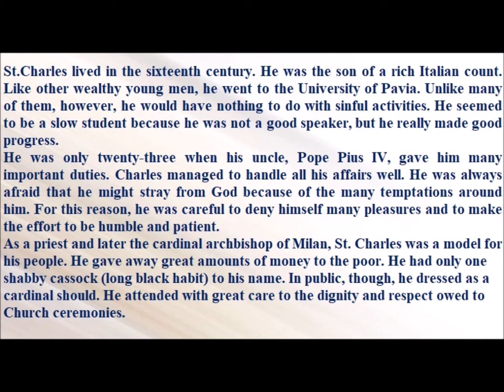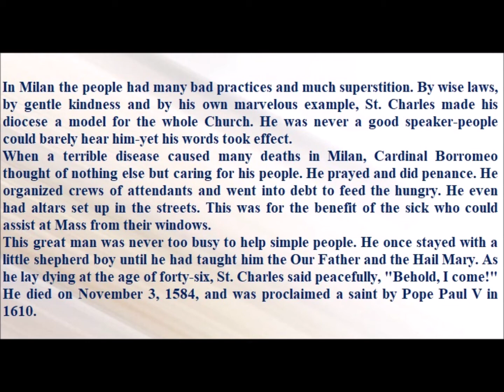Saint of the Day — November 4 - Saint Charles Borromeo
St.Charles lived in the sixteenth century. He was the son of a rich Italian count. Like other wealthy young men, he went to the University of Pavia. Unlike many of them, however, he would have nothing to do with sinful activities. He seemed to be a slow student because he was not a good speaker, but he really made good progress.
He was only twenty-three when his uncle, Pope Pius IV, gave him many important duties. Charles managed to handle all his affairs well. He was always afraid that he might stray from God because of the many temptations around him. For this reason, he was careful to deny himself many pleasures and to make the effort to be humble and patient.
As a priest and later the cardinal archbishop of Milan, St. Charles was a model for his people. He gave away great amounts of money to the poor. He had only one shabby cassock (long black habit) to his name. In public, though, he dressed as a cardinal should. He attended with great care to the dignity and respect owed to Church ceremonies. In Milan the people had many bad practices and much superstition. By wise laws, by gentle kindness and by his own marvelous example, St. Charles made his diocese a model for the whole Church. He was never a good speaker-people could barely hear him-yet his words took effect.
When a terrible disease caused many deaths in Milan, Cardinal Borromeo thought of nothing else but caring for his people. He prayed and did penance. He organized crews of attendants and went into debt to feed the hungry. He even had altars set up in the streets. This was for the benefit of the sick who could assist at Mass from their windows.
This great man was never too busy to help simple people. He once stayed with a little shepherd boy until he had taught him the Our Father and the Hail Mary. As he lay dying at the age of forty-six, St. Charles said peacefully, "Behold, I come!" He died on November 3, 1584, and was proclaimed a saint by Pope Paul V in 1610.